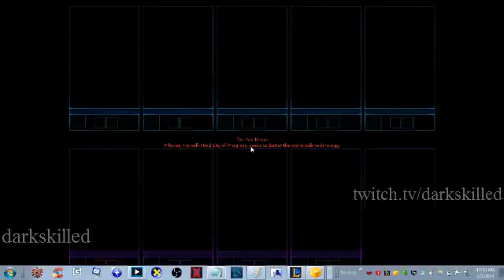Dark Skilled Random Ques League of Legends